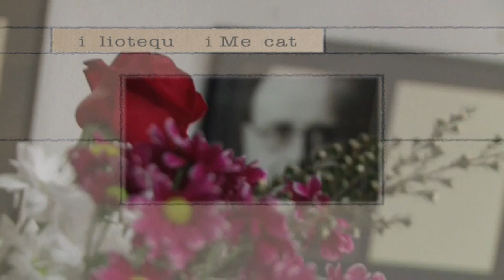RECEPTA CARVALHO: MANDONGUILLES AMB SÍPIA I GAMBES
Roger Blanes, xef de Casa Leopoldo, ensenya com fer un plat que agradava molt a Manuel Vázquez Montalbán.